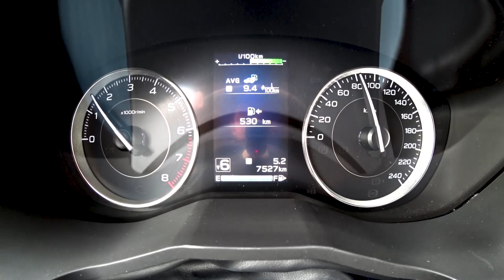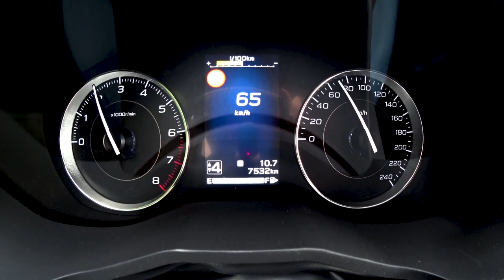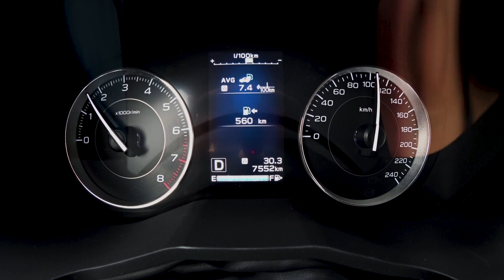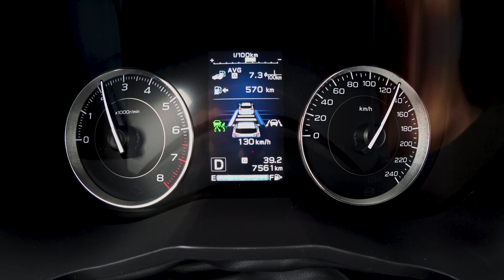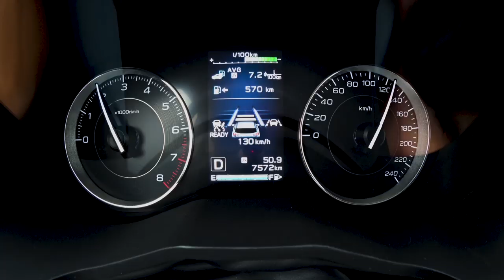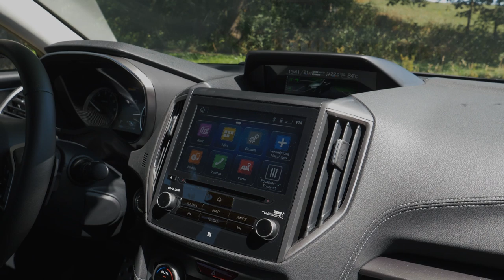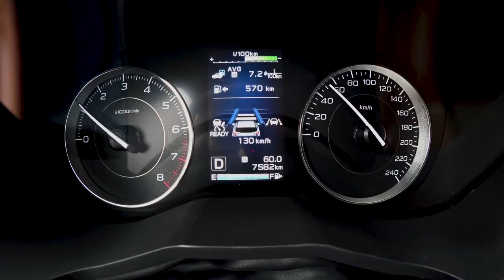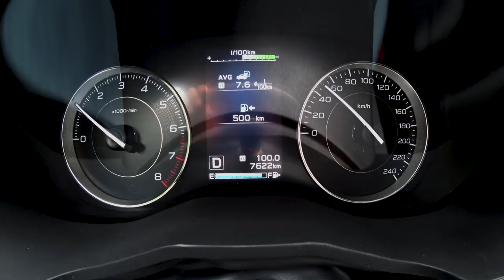2019 Subaru Impreza 2.0 i Sport 115 kW (156 PS) - 100 km Verbrauch Test Probefahrt Preis Ausstattung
Der Subaru Impreza steht ursprünglich eher für das sportliche Fahren, hat sich jedoch mit dem aktuellen Modell eher in Richtung eines alltagstauglichen Kompaktwagens geandelt.

Als echter Subaru wird auch der aktuelle Impreza von einem Boxermotor befeuert und verfügt bereits ab Werk sowohl über Allradantrieb wie auch die stufenlose Subaru Automatik "Lineartronic".

Doch was verbraucht der kompakte Subaru eigentlich? Während meiner Fahrt über unsere 100 km Teststrecke schaue ich mir an, was der 156 PS starke Subaru Impreza 2.0i Sport auf unserer Teststrecke über Land, durch die Stadt und über die Autobahn verbraucht.

Wie immer gibt es zudem noch ein paar Informationen zum Subaru Impreza im Allgemeinen und unserem Testwagen im Speziellen. Quelle

Technische Daten unseres Testwagens:
Fahrzeug: Subaru Impreza 2.0i
Ausstattungslinie: Sport
Farbe: Pure Red
Motor: 4-Zylinder-Boxermotor
Hubraum: 1.995 ccm
Max. Leistung: 115 kW (156 PS)
Max. Drehmoment: 196 Nm
V-Max: 205 km/h
0-100 km /h: 9,8 s

Serienausstattung (Auszug):
- Adaptive Abstands- und Geschwindigkeitsregelung
- Aktiver Spurhalteassistent mit Lenkunterstützung
- Antiblockiersystem (ABS)
- Automatisch abblendender Innenspiegel
- Außenspiegel, elektrisch beheizbar/einstellbar
- Berg-Anfahrhilfe, elektronisch geregelt
- Drehmomentverteilung, elektronisch geregelt (Active Torque Vectoring)
- EyeSight-Fahrerassistenzsystem6)
- Fahrdynamikregelung, elektronisch (Vehicle Dynamics Control)
- Fernlichtassistent
- Geschwindigkeitsregelanlage mit Lenkradbedientasten
- Gurtstraffer mit Gurtkraftbegrenzer (vorne)
- Glasschiebedach, elektrisch
- Kopfairbags (Curtain-Airbags), vorne und hinten
- Kopfstützen für alle Passagiere, abnehmbar und vorne in der Neigung verstellbar (5-fach)
- Leichtmetallfelgen, 18-Zoll
- Lichtsensor für automatische Abblendlichtschaltung
- Lineartronic (stufenloses Automatikgetriebe oder manuell über 7 Stufen schaltbar)
- Notbremssystem mit Kollisionswarner6)
- Parkbremse, elektronisch
- Permanenter Allradantrieb (Symmetrical AWD)
- Regensensor
- Reifendruck-Kontrollsystem (TPMS) mit Einzelwert-Darstellung
- Rundum-Aufprallschutz
- Spurhalte- und Spurleitassistent6)
- Spurwechsel-, Totwinkel- und Querverkehrassistent6)
- Start-/Stopp-Knopf (anstelle Zündschloss)
- Stop & Go-Startautomatik
- Aluminium-Pedale
- Audiosystem 8''-Display
- DAB+
- Apple Carplay / Android Auto
- DAB+ Digitalradio
- Fahrersitz, elektrisch verstellbar
- Fahrersitz, höhenverstellbar
- Fahrer-Informationsanzeige (4,2')
- Freisprecheinrichtung für Mobiltelefone mit Lenkradbedientasten
- ISOFIX-Kindersitzbefestigungen
- Klimaautomatik, 2 Zonen
- Komfortblinker
- Multifunktionslenkrad
- Navigationssystem mit Multi-Touchscreen-Monitor und MapCare
- Keyless-Access-System
- LED-Scheinwerfer mit dynamischem Kurvenlicht
- LED-Tagfahrlicht
- etc.

Sonderausstattung Testwagen:
- Teppichmattensatz vorne/hinten